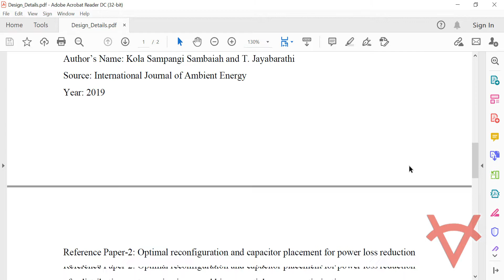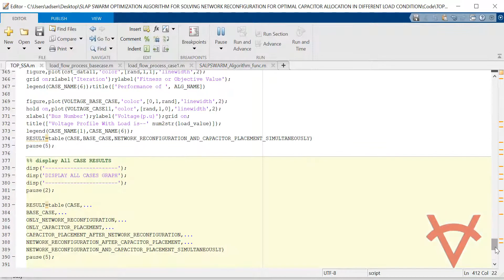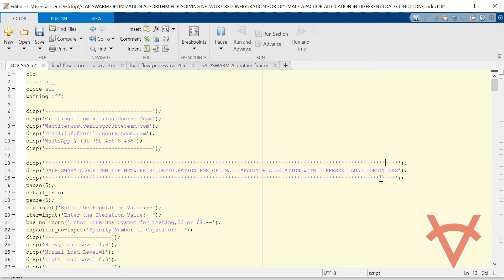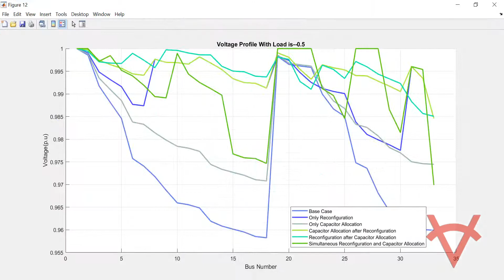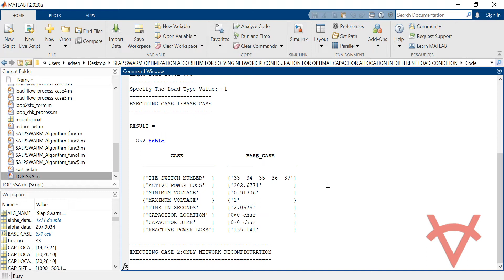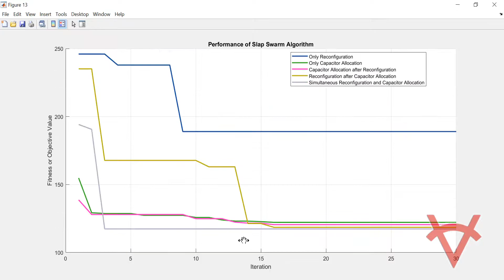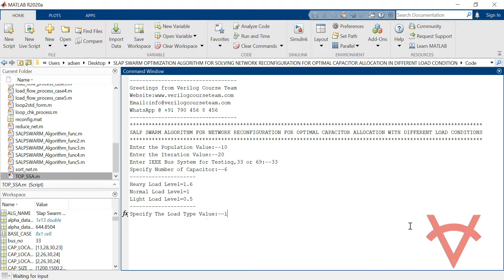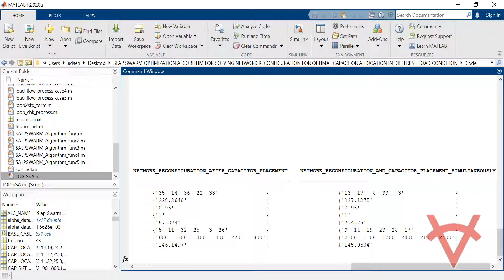SALP SWARM ALGORITHM-NETWORK RECONFIGURATION FOR OPTIMAL CAPACITOR ALLOCATION IN DIFFERENT LOAD-33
DESIGN DETAILS
In a distribution network timely varying load demand makes the operation and control more complex mostly in the high load density zones. Network reconfiguration is the process of varying the topological structure of feeders by altering the open/closed status of sectionalising and tie switches. In general, reconfiguration of the network is preferred to relive the overloaded feeders and to minimize real power loss in the distribution system. This Matlab design based on Salp Swarm Optimization Algorithm (SSA) for solving network reconfiguration and capacitor allocation by using Backward-Forward Sweep load flow analysis to minimise power loss and voltage deviation. The design tested in IEEE 33 Bus System using Matlab 2020a version to verify the performance by applying 6 cases as below.
1.Base case,
2.Only Reconfiguration,
3.Only Capacitor Allocation,
4.Capacitor allocation after Reconfiguration,
5.Reconfiguration after Capacitor Allocation,
6.Simultaneous Reconfiguration and Capacitor Allocation.

Load Conditions,
•Light Load Type Value=0.5
•Normal Load Type Value=1
•Heavy Load Type Value=1.6

REFERENCES
Reference Paper-1: Optimal reconfiguration and renewable distributed generation allocation in electric distribution systems
Author’s Name: Kola Sampangi Sambaiah and T. Jayabarathi
Source: International Journal of Ambient Energy
Year: 2019

Reference Paper-2: Optimal reconfiguration and capacitor placement for power loss reduction of a distribution system using improved binary particle swarm optimization
Author’s Name: Mostafa Sedighizadeh. Marzieh Dakhem. Mohammad Sarvi and Hadi Hosseini Kordkheili
Source: Int J Energy Environ Eng
Year:2014

Reference Paper-3: Reconfiguration and optimal capacitor placement for losses reduction
Author’s Name: Diana P. Montoya and Juan M. Ramirez
Source: IEEE
Year:2012